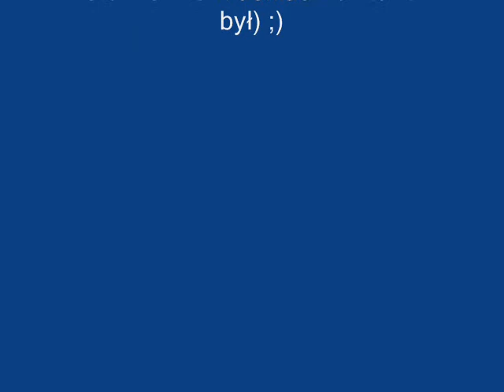Marta i Luzak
Luzak i Marta - Najlepsi przyjaciele na zawsze